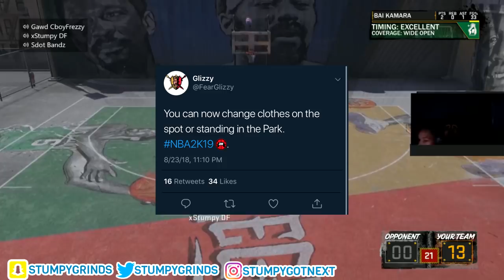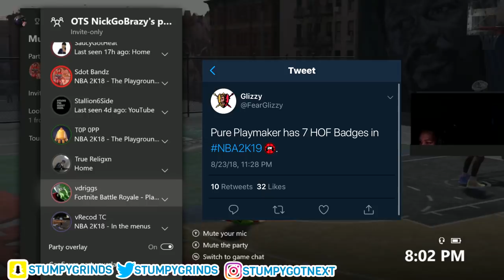NBA 2K19 PARK, PRO AM, & MYPLAYER NEWS! EVERYTHING YOU NEED TO KNOW ABOUT NBA 2K19!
God First 🙏🏽

This Year I have made videos on:
Best Dribble moves and combos never before seen in NBA 2K18
- Fastest speedboost rhythm dribbles and sizeups in NBA 2K18
- How to become a dribble god in NBA 2K18
- HankDaTank25 dribble gawd moves revealed
- Most unguardable dribble moves leaked in NBA 2K
-THE MOST LETHAL BADGE THAT NOBODY KNOWS ABOUT!! HIT
  EVERY CLUTCH SHOT IN MYPARK
-99 OVERALL EXPOSED
NBA2k18 My Career , Mypark , Stage , high rollers Best jump shot NBA 2k18 Vc glitch , Legend 5 Mascot , 99 overall , chris smoove , pro am myplayer Pewdiepie prettyboyfredo red city boi swante phantom slice yrndj Chris smoove NBA 2k17 park Vc glitch after patch 5 vc glitch shakedown2012 shakedown shakedown exposed

yrndj, dr 2k, prettyboyfredo, shoot everyone, shooteveryone, and agent 00 , ImDaviss, AnnoyingTV, PrettyBoyRyan, P2isthename, MindOfRez.
, solluminati sunset, shooteveryone chris smoove park, i have the best dribble moves in nba 2k18, jump shot, custom, i have the best jumpshot in nba 2k18 that it will make you wet, how to, greenlights in nba 2k18 mypark, prettyboyfredo exposed, Free LSK, clout machine, prettyboyfredo fake pranks, patch 7, mt. dew tourney, i have the best player builds in nba 2k18, nba 2k18 best player build for slasher, nba 2k18 best player build for sharpshooter, nba 2k18 best speedboosting player build, MindofRez
my park ankle breaker badge hall of fame cheese nadexe nadexey jumpshot custom jumpshots best patch rep superstar mypark nba player expose exposed kyrie lebron curry nba 2k18 best dribble moves, nba 2k18 mt dew tournament, nadexe prettyboyfredo, nba 2k18 ultimate dribble tutorial, how to speedboost with a sharpshooter, best dribble moves in nba 2k18, best player build in nba 2k18, nba 2k18 animation glitch, nba 2k18 vc glitch, best rhythm dribble in nba 2k18, NBA 2K18 KOBE BETWEEN THE LEGS DRIBBLE SPAM, NBA 2K18 DEMIGOD GLITCH, NBA 2K18 DOUBLE REP WEEKEND, Ninja, 99 overall exposed